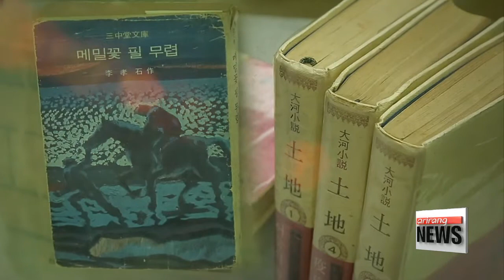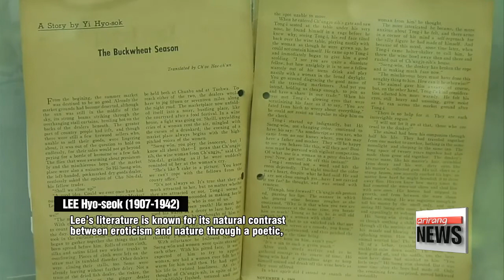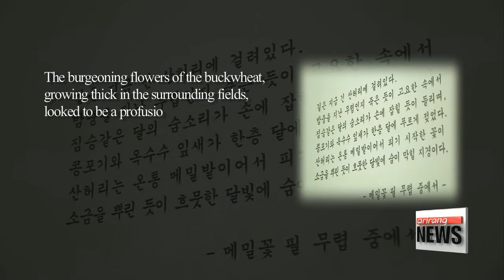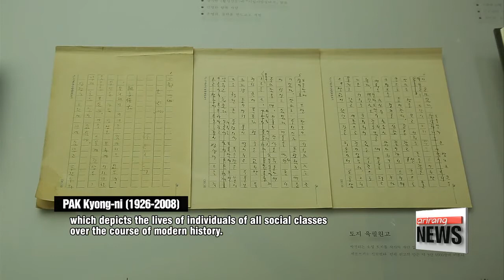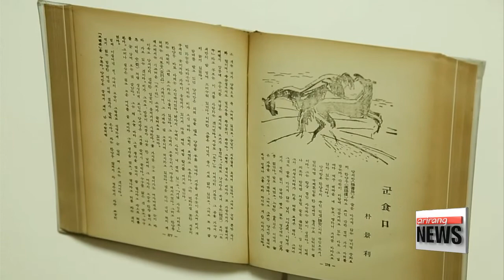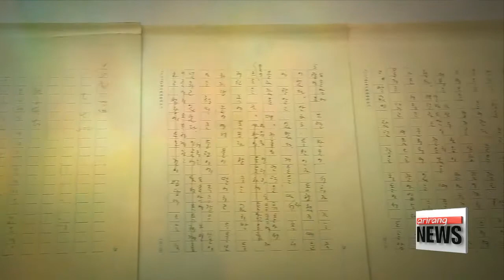Literature Tour in Gangwon-do Province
강원 문학투어 - 이효석과 박경리
 If Koreans were asked to pick two of the most beloved Korean writers in history, many would choose Lee Hyo-seok   and Park Kyong-ni  .
With their celebrated short stories and epic saga, they both made a huge contribution to Korean literature. Let’s learn more about their lives and legacy in Gangwon-do Province.
 Pyeongchang   is the place where Lee Hyo-seok was born in 1907. He then moved to Seoul and Pyongyang (  and  ) to pursue his career as a writer, yet many of his stories are set in his hometown.

   (korean,  )
"The late Lee Hyo-seok’s literature crystallizes the longing for one’s hometown, lyricism, human emotions, and love."

 “When the Buckwheat Blossoms” is Lee’s most famous story and one of the most celebrated Korean short stories to date. Full of poetic symbols, metaphors and implications, it is praised for its beautiful literary expressions.
The story revolves around a poor, old trader that meets a young trader in   Bongpyeong, who turns out to be his son, and reminisces about his past love.
  Using Pyeongchang’s stunning natural beauty as the backdrop, the story depicts the pure-hearted nature of human beings and inextricable human relationships. Also, it captures the lifestyle and local culture of Pyeongchang in the early 1900’s.

   (korean,  )
"Set in Bongpyeong and Pyeongchang, “When the Buckwheat Blossoms“ captures the social culture and sentiments of the time
as well as the landscapes of farm villages, making it the perfect reference to study the Korea of the past."

“The burgeoning flowers of the buckwheat, growing thick in the surrounding fields, looked to be a profusion of sprinkled, white salt on the terrain. These surroundings under the warm moonlight felt extremely gratifying and suffocating.”
And the village offers breathtaking scenery of buckwheat flowers every September, just like in the story.
The village also has a watermill, where the protagonist Heo Saeng-won   falls in love with a beautiful woman one night.

 Next to the village is Lee Hyo-seok   Memorial Hall.
The hall displays Lee’s writing room, the chronicle of his writings, handwritten manuscripts, and keepsakes

   (korean,  )
"I was able to discover the very old books of the late Lee Hyo-seok and learn more about him."

 About an hour drive from Bongpyeong   is Wonju   where Park Kyong-ni   Literature Park is located.
 She wrote Korea’s symbolic epic novel “The Land,”
“The Land” is exceptionally long by both Korean literature and world literature standards.
Park devoted 26 years of her life to finish this grand work, using some 31,200 pages of squared manuscript paper for 200 characters written by fountain pens.
From the late Joseon Dynasty to the liberation of Korea from Japan’s colonial rule in 1945, the dramatic saga depicts many significant events in modern history.

       (korean,  )
"What makes “The Land“ noteworthy is that Pak Kyong-ni highlighted the dignity of humans through every one of the nearly 700 characters featured in the saga.
Whether they are talented or incompetent, rich or poor, the late novelist emphasized the fact that everyone is equal and born with dignity."

“The Land” is deeply connected with Park’s life journey.
Born in 1926 while Korea was under Japanese rule, she experienced the Korean War and dictatorship.
Her husband went missing during the war and eventually died in prison, and she also lost her 3-year old baby son the same year. Therefore, Park began her career as a professional writer to make a living for her daughter and herself.
The city still preserves the old house where the master novelist lived and wrote the novel.
The saga is comprised of 5 parts, and Park wrote the fourth and fifth parts here before eventually completing the novel in 1994.
This old fountain pen seems to show traces of the turmoil and torment she suffered for 26 years.

   (korean,  )
"Through “The Land,” I was able to take a glimpse into how our ancestors overcame the painful moments in our history, although I didn’t live through the times. It was moving."